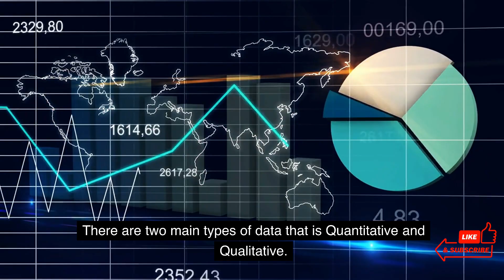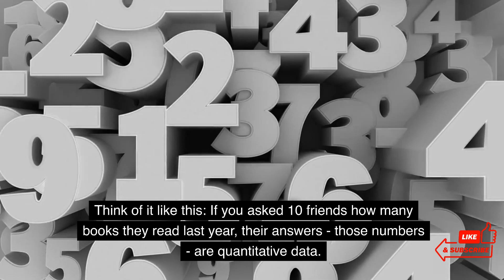Demystifying the World of Data Analysis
Demystifying the World of Data Analysis || WritersER

Ever wondered about the intersection of data analytics, data science, and the role of a data scientist? Dive in as we demystify the world of Data Analysis. This video offers a comprehensive insight into the intriguing realm of data analytics, helping beginners and enthusiasts gain clarity on the subject.

✅  About WritersER.